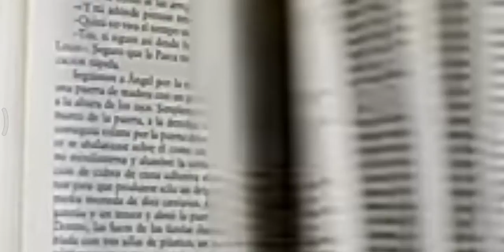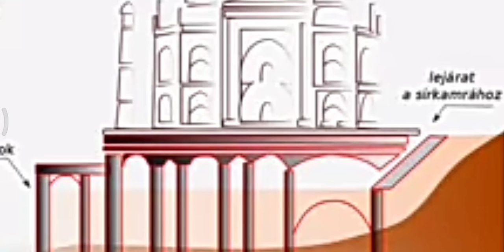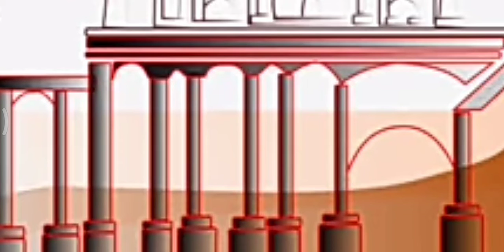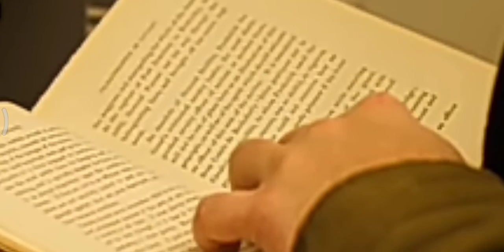Taj Mahal history mumtaz and sahajahan love gift